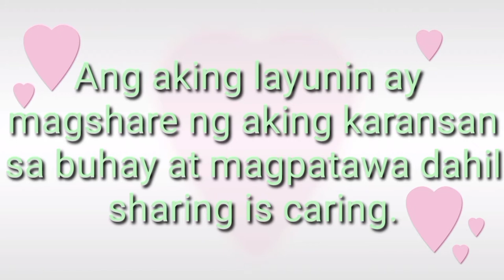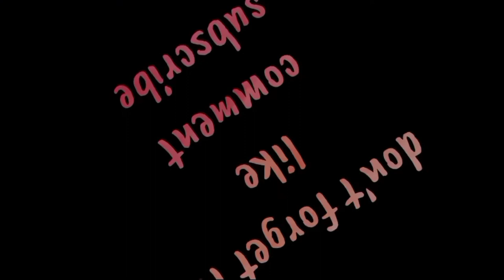DIY HAIR BRAZILIAN BLOWDRY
Dahil kulot na nmn at buhaghag ang buhok ko kya naisipan ko ng gawin ito. 24hrs lang binanlawan ko na kc dko kinaya ang amoy ng buhok ko.